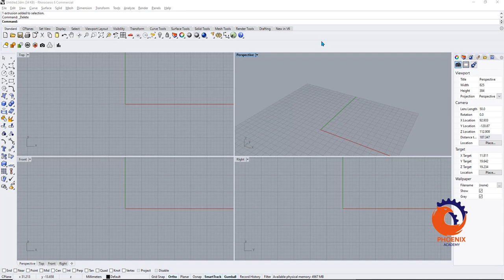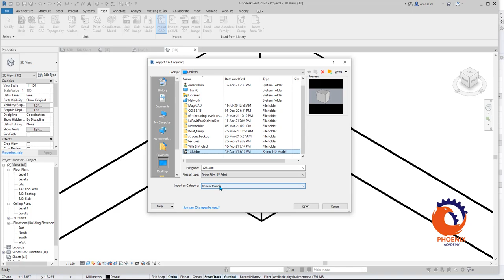Importing a Rhino model into Revit